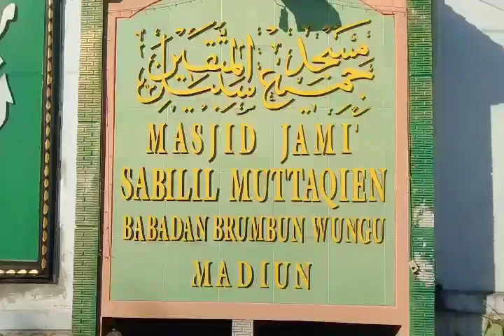Sapine stress ngamuk kangge acara besaran idul adha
menyiapkan sapi untuk korb4n di hari raya idul adha sangat antusias sekali bagi warga muslim untuk merayakannya